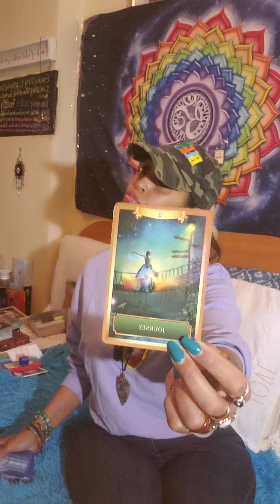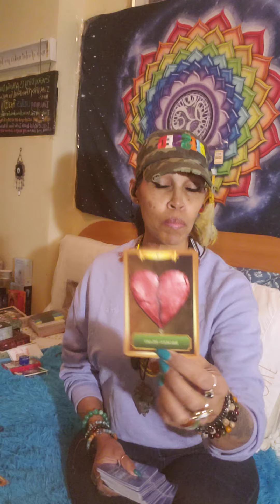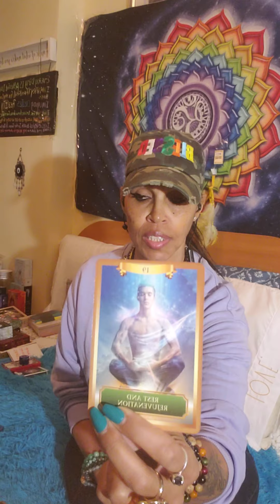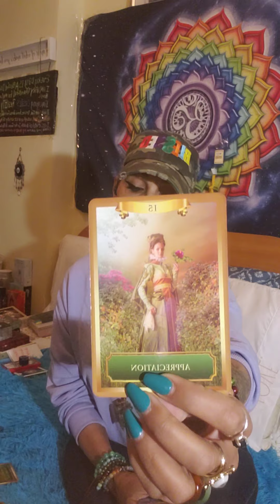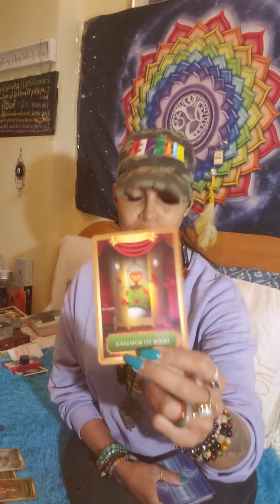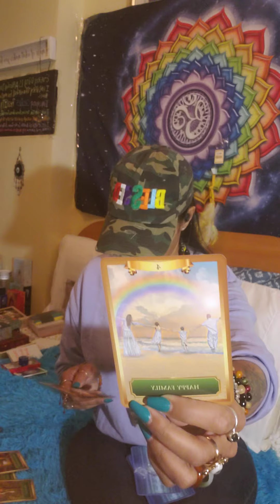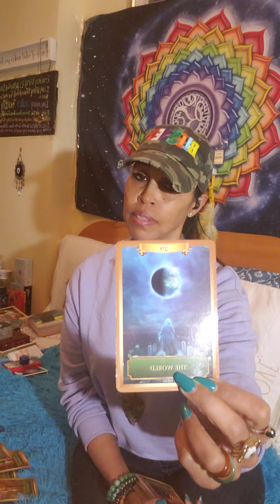I Always speak my truth and never do any dark magic.